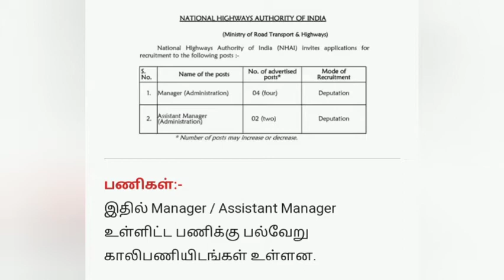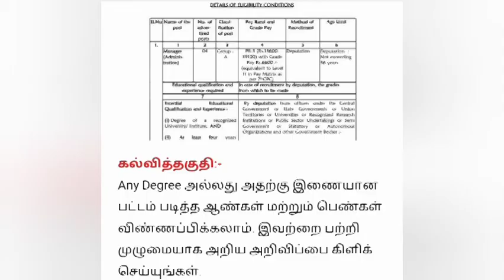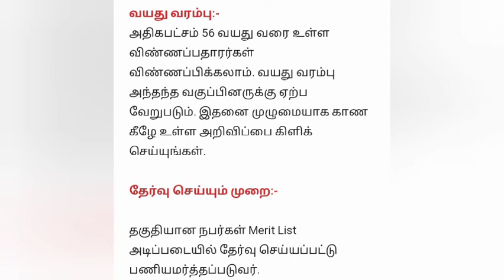டிகிரி படித்தவருக்கு இந்திய நெடுஞ்சாலை துறையில் வேலைவாய்ப்பு National Highway Authority of India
பணிகள்:-
இதில் Manager / Assistant Manager உள்ளிட்ட பணிக்கு பல்வேறு காலிபணியிடங்கள் உள்ளன.

சம்பளம்:-
மாத சம்பளம் ரூ.15,600/- முதல் ரூ.39,100 /-வரை பணியின் தன்மை அடிப்படையில் வழங்கப்படும்.

டிகிரி படித்தவருக்கு இந்திய நெடுஞ்சாலை துறையில் வேலைவாய்ப்பு!!!
கல்வித்தகுதி:-
Any Degree அல்லது அதற்கு இணையான பட்டம் படித்த ஆண்கள் மற்றும் பெண்கள் விண்ணப்பிக்கலாம். இவற்றை பற்றி முழுமையாக அறிய அறிவிப்பை கிளிக் செய்யுங்கள்.

வயது வரம்பு:-
அதிகபட்சம் 56 வயது வரை உள்ள விண்ணப்பதாரர்கள் விண்ணப்பிக்கலாம். வயது வரம்பு அந்தந்த வகுப்பினருக்கு ஏற்ப வேறுபடும். இதனை முழுமையாக காண கீழே உள்ள அறிவிப்பை கிளிக் செய்யுங்கள்.

தேர்வு செய்யும் முறை:-

தகுதியான நபர்கள் Merit List அடிப்படையில் தேர்வு செய்யப்பட்டு பணியமர்த்தப்படுவர்.

விண்ணப்பிக்கும் முறை:-
1. கொடுக்கப்பட்ட லிங்கை கிளிக் செய்யவும்.
2.விண்ணப்பத்தை Online மூலம் பூர்த்தி செய்து சமர்ப்பிக்க வேண்டும்.
2.உங்களுக்கு எந்த பணிக்கு தகுதி உள்ளது என்பதை புரிந்து கொண்டு அந்த பணிக்கு விண்ணப்பிக்க வேண்டும்.
3.விண்ணப்பத்துடன் தகுந்த ஆவணங்களை இணைத்து விண்ணப்பிக்க வேண்டும்.